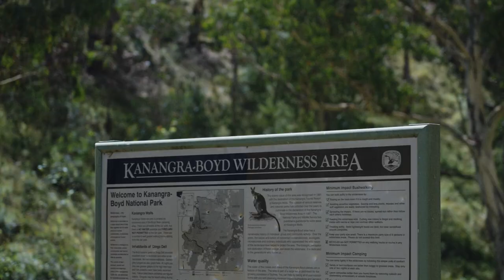The long road to Sydney - Our EPIC overlanding road trip | Touring with T.C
Join us on an epic road trip as we venture off the beaten path from Melbourne to our Sydney showroom, taking the scenic route through the Victorian high country, Omeo, and Kosciuszko national park, before traversing the stunning Blue Mountains.

Sure, we could have taken the Hume Highway and arrived in Sydney in 8 hours, but where's the fun in that? We prefer to go on an overlanding adventure that's filled with breathtaking views, rugged terrain, and unforgettable experiences.

Come along with us and see what we discover on this incredible journey.